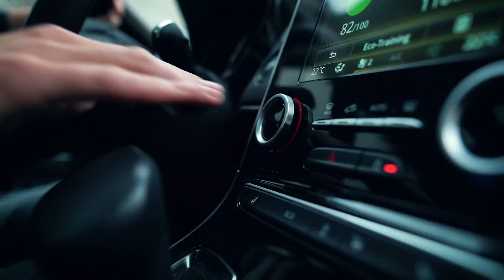Samsung Semiconductor Is All Around You 2020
Samsung Semiconductor, the hidden treasure of Samsung, which drives the invisible engines of lots of electronic equipment, has moved its EMEA headquarters to Bavaria Towers in Munich, Germany.
With its component products and technologies including memory, system LSI, foundry, LED and display, Samsung Semiconductor provides industry-leading solutions for a wide variety of applications, like PCs/servers, automotive, 5G, IoT, AI and more.